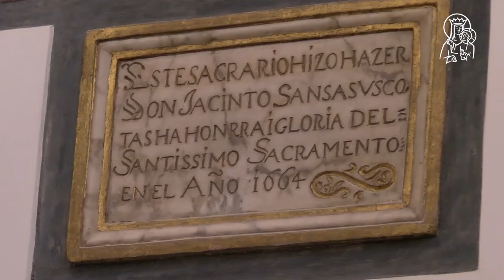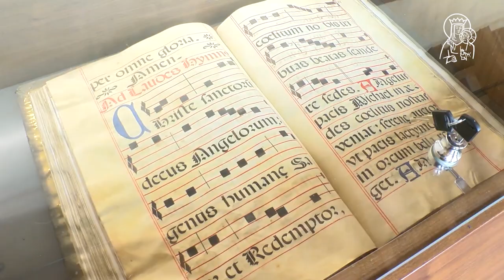San Nicolás presenta la restauración del trasaltar y la sacristía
San Nicolás abre al público los últimos espacios restaurados en la iglesia, la sacristía y el trasaltar, permitiendo el acceso a recorridos inéditos que muestran la sucesión histórica de las construcciones que han ido dando forma a este singular edificio.  Estas dependencias, adosadas a la cabecera del templo y orientadas hacia la plaza del Correo Viejo, completan la historia de la Parroquia de San Nicolás.